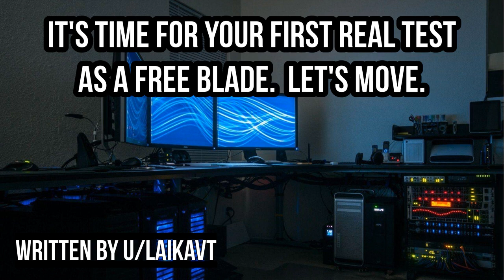[F4A] Tanking For A Veteran Healer [Fantasy] [Humor] [Short Script] [MMO] [Healer Speaker]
This amazing script was written by: u/LaikaVT

full title: [F4A] Tanking For A Veteran Healer [Fantasy] [Humor] [Short Script] [MMO] [Healer Speaker] [Tank Listener] [Frustrated Speaker]